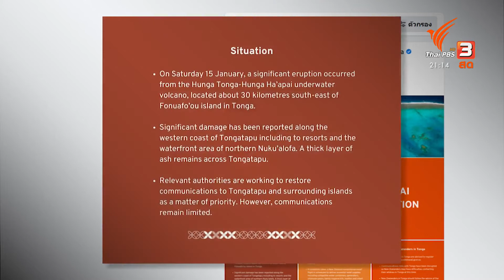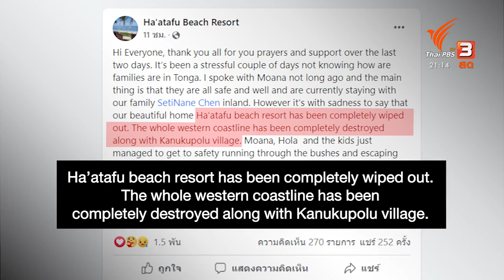การสื่อสาร "ตองกา" ถูกตัดขาด หลังภูเขาไฟระเบิด